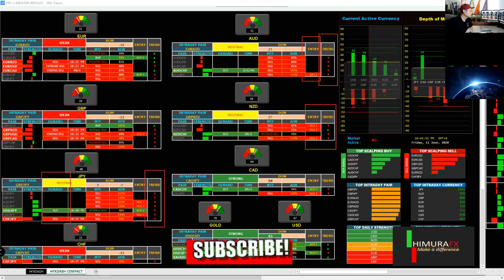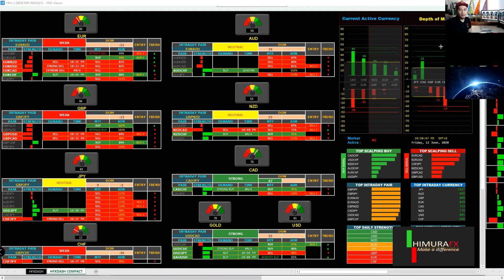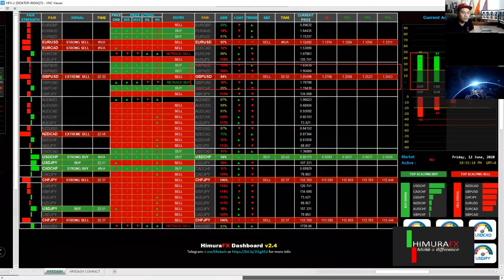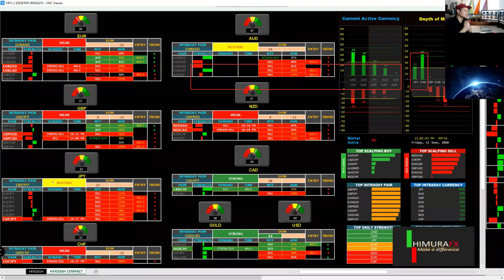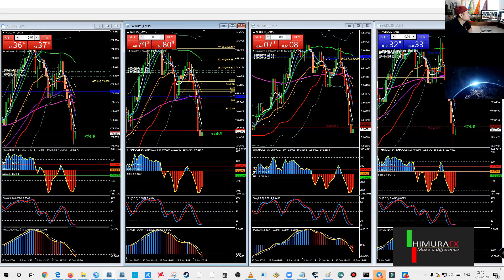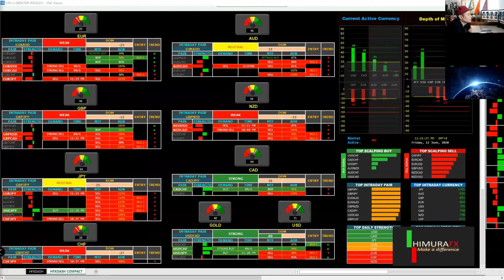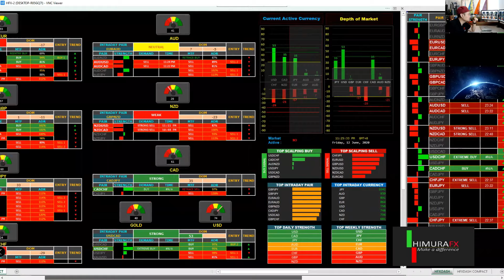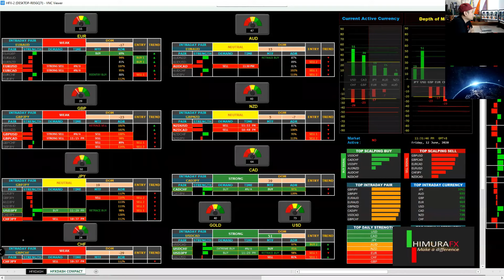Entry ikut trend dan lawan trend menggunakan Sell 1 dan Buy 1 | Webinar HFX Dash 13 June 2020